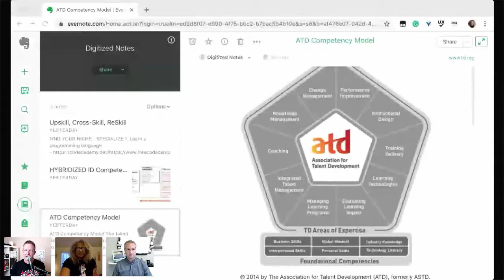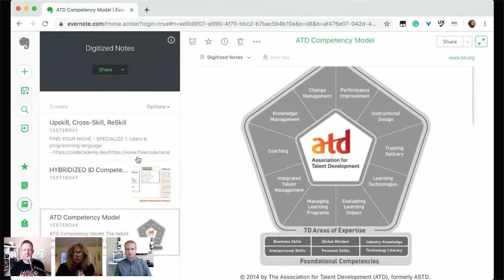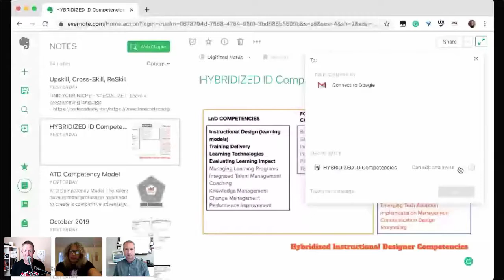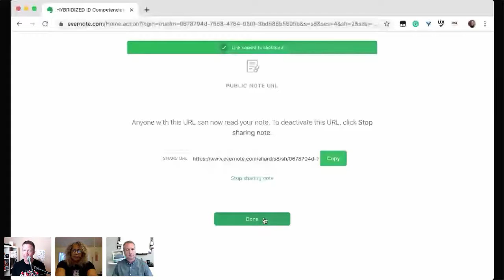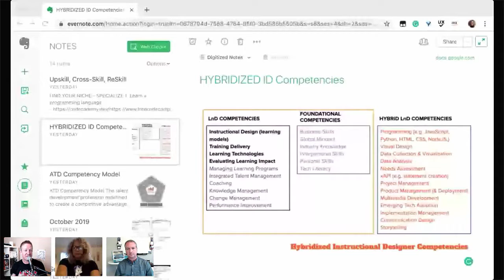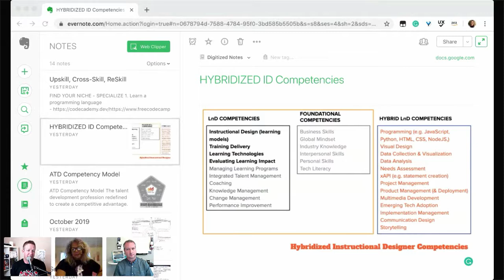Are you ready for the rise of hybrid instructional designer roles? With Myra Roldan - IDIODC Ep#74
Oct. 2, 2019 - Are you ready for the rise of hybrid instructional designer roles? With Myra Roldan

Are you ready for the rise of the hybrid Instructional Design roles? According to Burning Glass Technologies, a labor market analytics company,“ More and more jobs are “hybrids,” combining skill sets that never used to be found in the same job, such as marketing and statistical analysis, or design and programming.”

In this episode of IDIODC Brent Schlenker and Chris Van Wingerden talking with Myra Roldan who has been researching the changes in the job market to identify the new knowledge, skills, and abilities that are and will be required for various roles across a number of industries (including a number of training roles) in order to develop competency-based education programs.

Myra shares some of her findings and strategies / tools that you can use to skill, cross skill, upskill, or reskill yourself in order to prepare yourself for the job market evolution.

Myra Roldan is a TEDx speaker, author, Award-winning Instructional Designer. Myra has an MBA, MSEd and a Bachelors of Information Technology/Computer Science. Myra's passion is empowering people to explore and develop themselves holistically. She strives to evoke transformation in people by creating programs to enable them to become curious learners who develop the tech skills needed for the jobs of today and tomorrow. Her friends, students, and colleagues believe that her superpower is the ability to make complex technology accessible by making it easy for someone with little to no technology know-how to understand and get excited about the tech.

Become virtual friends with the IDIODC gang on twitter. Remember you can always stay in the loop by searching through the IDIODC tag